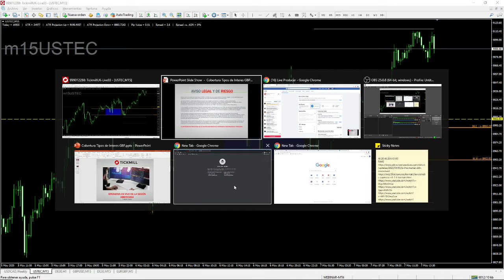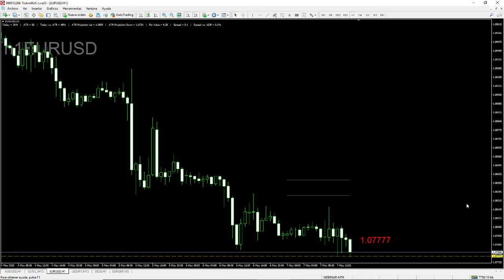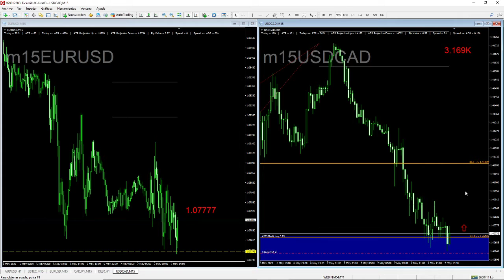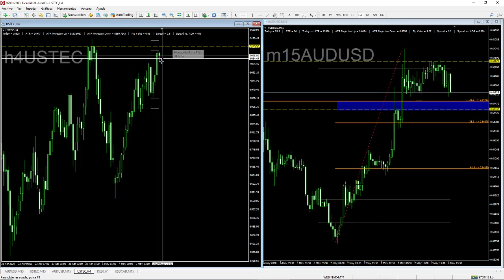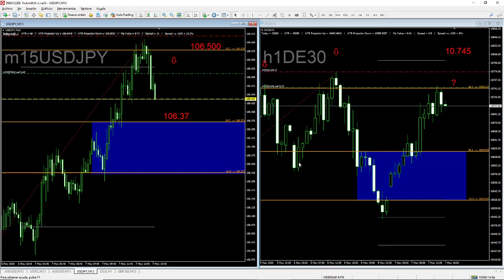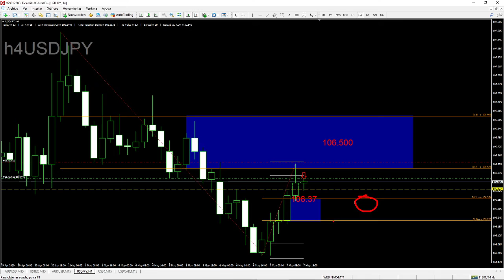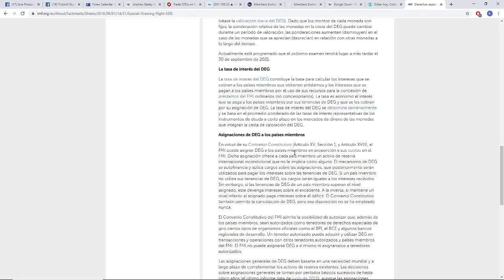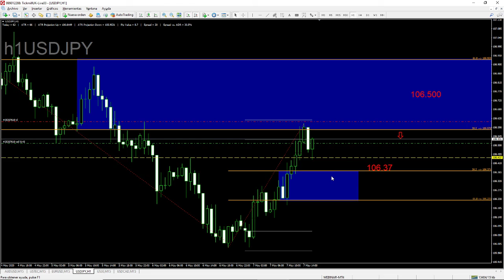Operativa en Vivo de la Sesión Americana - Forex Trading con Carlos Valverde